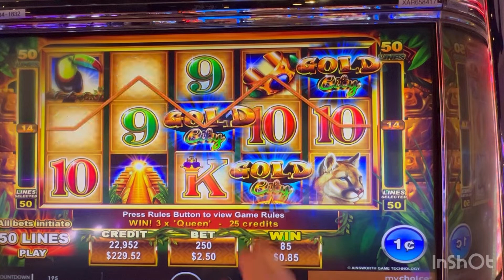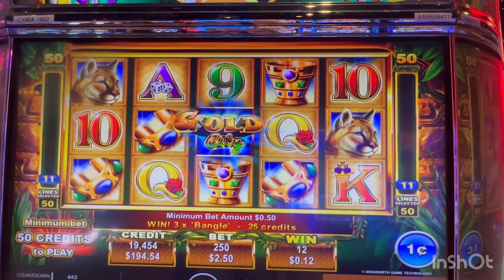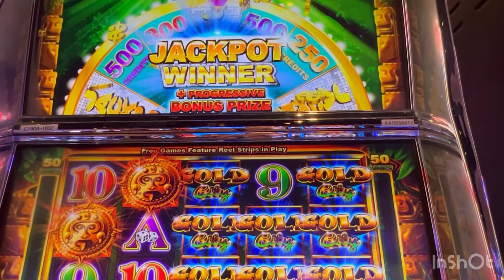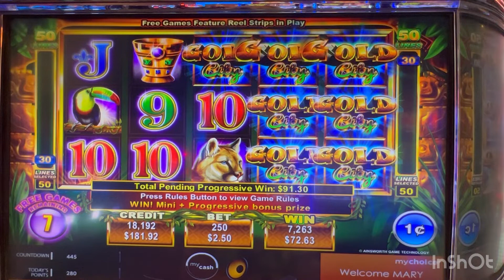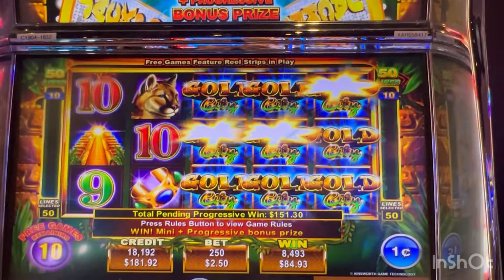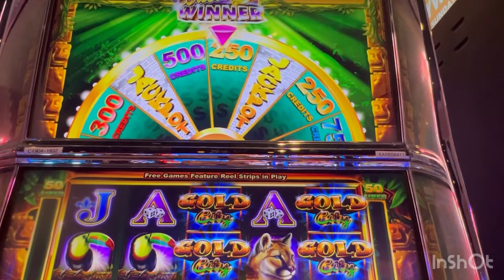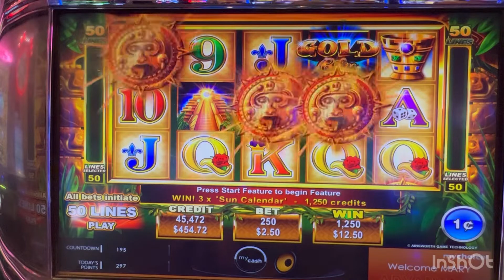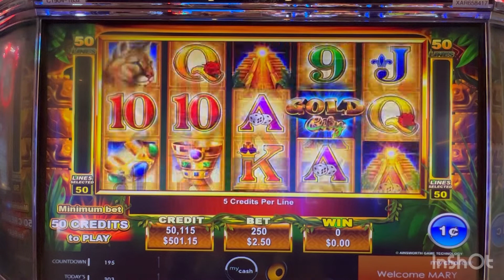Wheel Money Winner